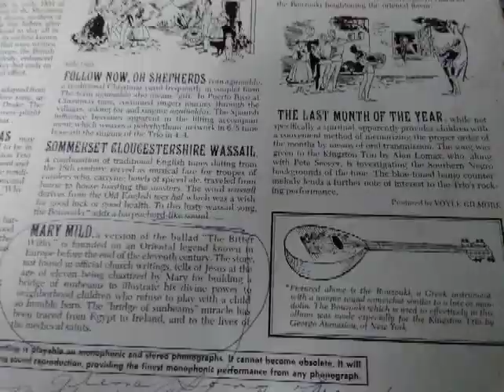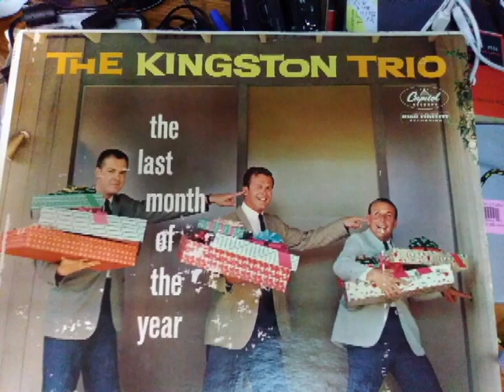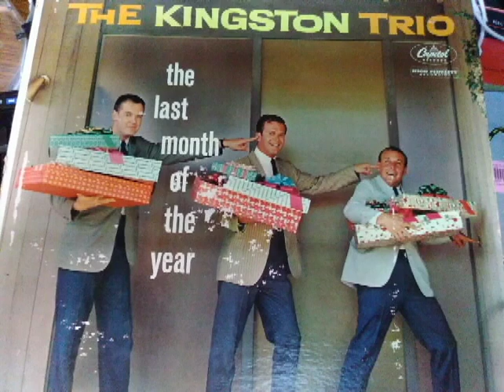The Kingston Trio, A Round About Christmas 1960 "Sing We Noel" (Dave Guard)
"A Round About Christmas" (Reynolds) – 1:30
"Sing We Noel" (Dave Guard) – 2:03
"The Last Month of the Year (What Month Was Jesus Born In)" (Vera Hall, Ruby Pickens Tartt, Alan Lomax) – 2:37
History
The Last Month of the Year is considered their most musically ambitious and also one of the Trio's least known. It was recorded in 1960 between shows at The Ambassador Hotel in Los Angeles.

Nick Reynolds stated in an interview for the liner notes of The Guard Years: "It wasn't your standard Christmas album. That's why we called it The Last Month of the Year. It was a pretty complicated little album, some very intricate stuff. Dave (Guard) brought in a lot of the arrangements with stuff like bouzouki instrumentation; Buckwheat (David Wheat, the Trio's bassist) played some wonderful gut-string guitar. We really worked hard on that one, laying down a lot of the instrumental tracks before we did the vocals, working on harmonies over and over. David (Guard) was responsible for a lot of that album, but we all brought things in... Musically, it came off very well; it just didn't sell."